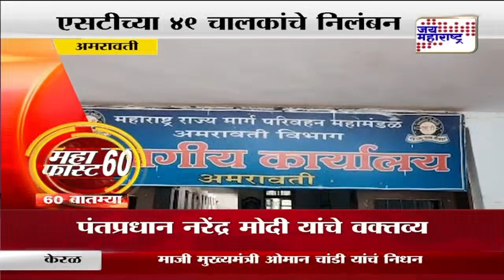Mahafast | महाफास्ट ६०